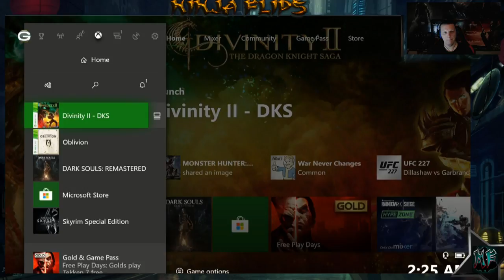Divinity 2 Dragon Knight Saga | Hard Mode | XBox 1 X BC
Divinity 2 Dragon Knight Saga | Hard Mode | XBox 1 X BC.  Let's see if the XB1X can cut down on the load times a bit in this amazing game.

And I still love Fran. ThatSoundsExactlyLikeSomethingAPlebWouldSay ThatSoundsLikeSomethingATalVashothWouldSay. If you are a white, SJW male barista for Starbucks wearing a man bun and secretly hating white people because Hillary told you to, then comments made in this stream *may* offend you.

Nathaniel McGarrett, I miss you Little Dude, and always will.

Fallout 4 Mod List / Load Order XBox One :

Armor and Weapons Keywords Community Resource (AWKCR) (XB1: All DLC) - Valdasi
Armorsmith Extended - Gambit77
[XB1] UCO Base Game - ANDREWCX
Survival Options - Jekod
Give Me My Bottle Back - XBox01
STFUPreston (One Minuteman Radiant Quest At A Time) - Crimsonrider
Keep Radiants In The Commonwealth) - AlpineYJ
Slow Leveling (XB1) - IcyDeadPeople
Level Cap - Wanderer_308
Ammo For Minigun - Chem Bench Ammo Crafting
Fallout 3 Lighting and Weather in Fallout 4  - TeMka169
Icebreaker Piper - Blockyhead
Girly Idle Animation (Cherry Picked From Girly Animations) - Langnao
Simple Radio Stations - Comiconomist
Vivid Waters (Vanilla) - Mangaclub
Visible Galaxy 4k - SpaceGoats
Vivid Fallout (HD) Roads and Bridges - Hein84
Signs And Posters (Retexture of Billboards, Posters, etc.) - Unpublished
Comics (Retexture of Comic Book Covers) - Unpublished
Skimpy Paintings (Retex. Of Paintings Vintage Nudes, etc.) - Me (unpublished)
Sexy Standby (TV Standby Replacer) - Me (unpublished)
Enhanced Blood Spatter - dDefinder
[XB1] Ponytail Hairstyles by Azar v2.5a - azar
Atomic Jiggles (Atomic Beauty With Jiggle Physics ,Bodyslide - Caliente/Ousnius) - My Own Custom Bodyslide Project / Unpublished
Young Explorer (XBox) - lakeemV
Companion and NPC Face Replacer AIO Pack by Keke888 - necrostigma
Loving Piper - Koozebane
Loving Curie - Koozebane
Loving Cait - Koozebane
X1 Jacq's NOT Default Eyes - demonofsarila
PIP-Pad - LittleChronic
Black Toxic Raider Armour - GrinnginUrchin
DX Shorts Outfits - Deserter X
Vault-Tec Slave Suit - TheKite
VTSS Replacer Patch - TheKite
Lip Rings (Taken From Femshepping's Port) - Unpublished
Mac 11 - DOOMBASED
R91 FO3 Assault Rifle - T41nt3d

MAC-11 Machine Pistol (XB1 Version) - DOOMBASED
M82a .50 cal Sniper (Greatly Nerfed To Game Balance) - Amoveve

Ninja Flips Gaming Gear now available from my shop at CafePress

Any donations made to the streamer go towards things like bills, games, coffee, gear, more coffee, energy drinks. and coffee.

The Elder Scrolls V: Skyrim Special Edition Mod List / Load Order:

The Paarthurnax Dilemma - Arthmoor
Weapons Of The Third Era - CoffeeeeCup
Zarias Piercings - alaann
Unique Armors & Weapons - Gothenburger85
Vivid Weathers Def. Ed. - MangaClub
TBBP Animations - AlpineYJ
Fiona Idle For Females - TarshImports
VHHW (Walk Only) - Me (Walk Animation Only From Victoria's High Heel Walk)
Dualsun Animation Replacer (Dual Wield) - SolidSkorpio
Beasty Greatsword - EvilPandaButt
Khajiit Has Stealth (Sneak Anim.) - MT Sneak Idle Only From Crawl On All Fours Mod)
KS Hairdos Lite - Brataccas
KS Hairdos TBBP Patch - AlpineYJ
saLa Hair - tktk
Adorable Females - ShroudLegacy
Seraphim Mesh - AlpineYJ
Seraphim LoRes Skin - Maevan77
Natural Eyes - Shroudlegacy
Hair All Races - Me
Seraphim Skimpy Outfit Replacer (Edited) - AlpineYJ
Merta Assassin Armor - AlpineYJ
Static Mesh Improvement Mod - Brumbek
Dark Ages Snow - Tarshana
RDO - cloudedtruth
Wet And Cold - isoku
Serana v. 1.8 (Full Weight) - rxkx
Sexy Night Mother - P4PU from alteration of a mod by Edhildil
Sexy Night Mother - Edhildil
Project Hippie - Rifleman399
Lampposts Of Skyrim - Micahghost
Immersive Wenches - KozukeHajime
XP32 Max Skeleton - Allie1718
The Ultimate Dodge Mod - ShikyoKira
Fem. Orcs Use Fem Animations - Fluffin
Realistic Water 2 - isoku
Enhanced Blood Textures - dDefinder

Weekly Live Stream on YouTube - Wednesday - Sunday Nights @ 8 EST (or earlier - follow on Twitter and/or Facebook to be notified when we go live) until we start nodding off.

Follow Ninja Flips to be notified LiveStream events and daily video uploads!!!